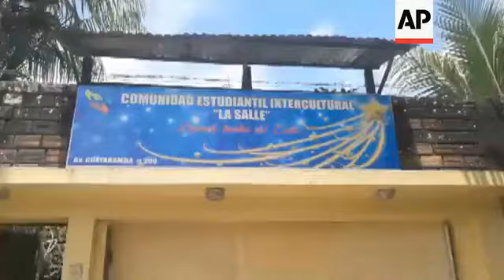British activist found burned to death in Peru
(3 Apr 2019) A British religious activist who faced expulsion from Peru a decade ago for his work on behalf of indigenous communities was found dead on Tuesday at a youth hostel he ran in the Amazon rainforest.
Paul McAuley, 71, had long worked to embolden Peru's historically discriminated tribes in the battle against powerful oil and mining interests.
In 2010, the government tried unsuccessfully to strip him of his residency for allegedly inciting unrest after he fought attempts to open up the Amazon to drilling.
The La Salle Christian Brothers said in a statement on Tuesday that the British activist had been burned to death.
Authorities are questioning six indigenous youth who lived in the hostel he managed in a poor section of the city of Iquitos.
In 2004, McAuley founded Loreto Environmental Network, a group that works on behalf of indigenous groups.
He and environmentalists opposed then-President Alan Garcia's moves to open up the Amazon to unprecedented mining and oil exploration and drilling.
They also complained that Garcia's government has done little to impede rampant logging, which they say threatens the existence of indigenous groups.